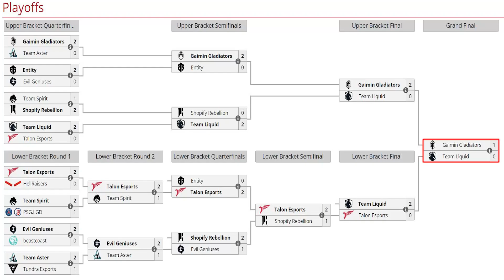LIQUID vs GLADIATORS [GAME 2] BO5 - GRAN FINAL🏆 "Mandan GG Min 21" - LIMA MAJOR 2023 DOTA 2